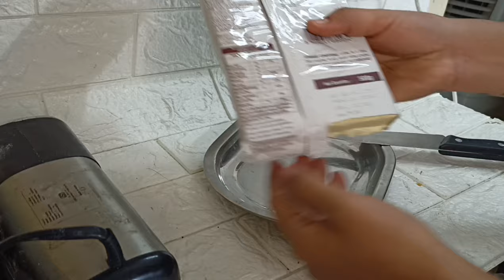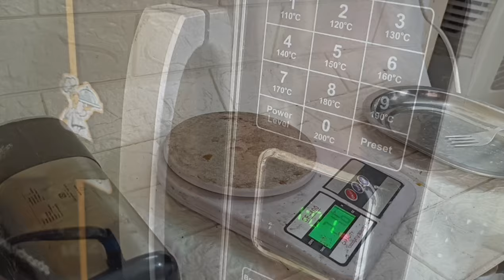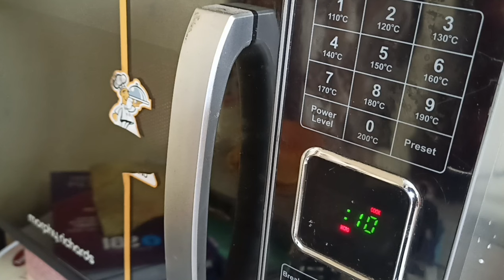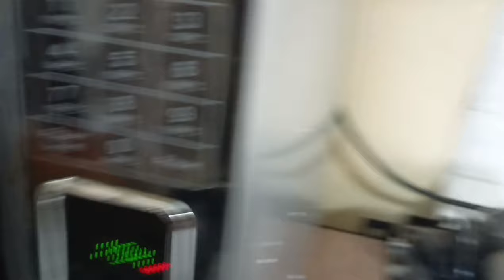how to make white chocolate ganache reciepe😍how to handle whipping cream in summer🤫how to make cream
how to make white chocolate ganache reciepe😍how to handle whipping cream in summer🤫how to make cream2kg 2 tier cake🤩white chocolate ganache reciepe😍must follow steps while whipping in summer🌞melting❌